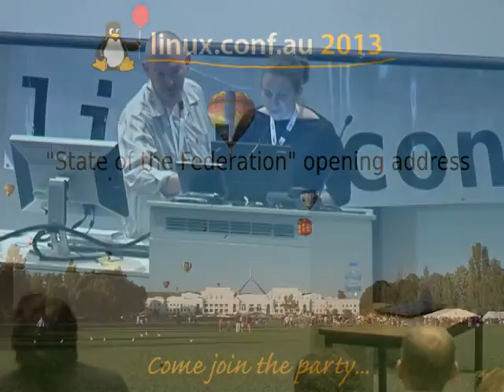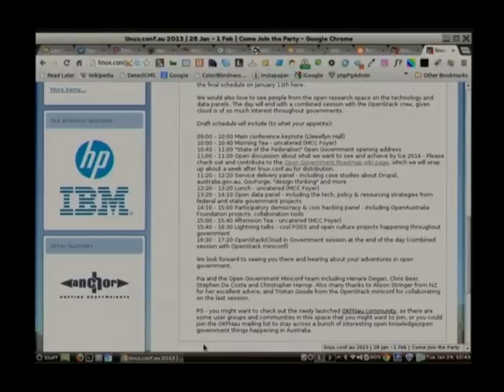"State of the Federation" opening address